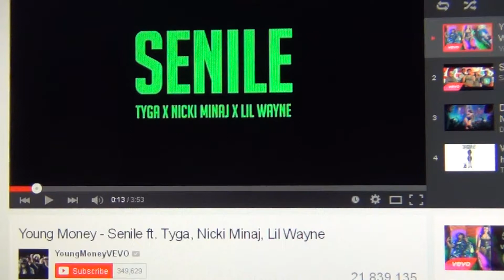Lil` Wayne, Nicki Minaj, Tyga, Senile, MS13 Mason & The Swiss Connection Lil` Way in